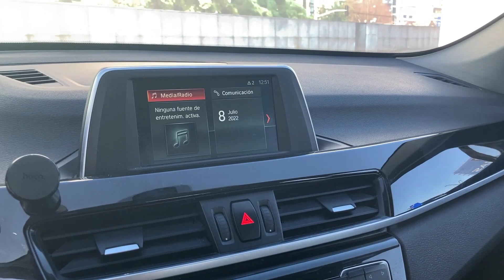BMW X1 2018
JYRY31